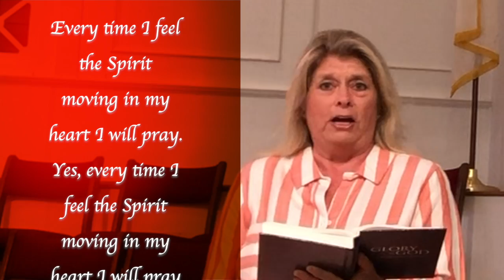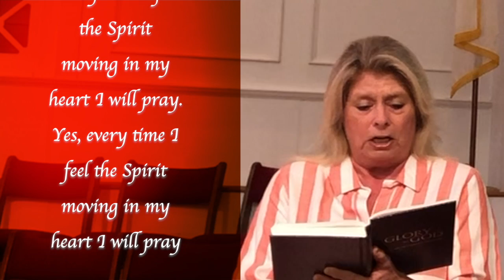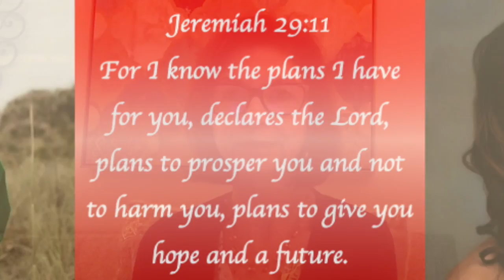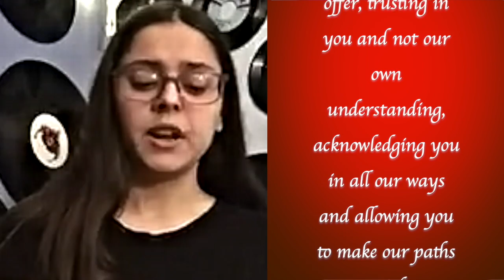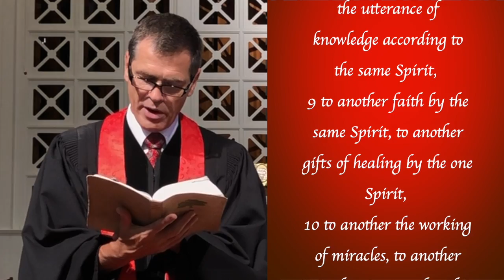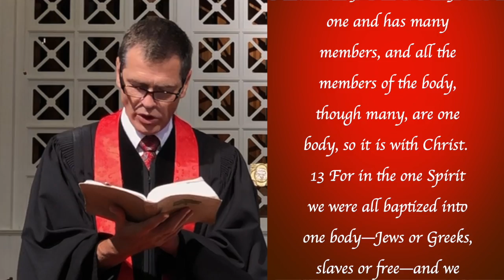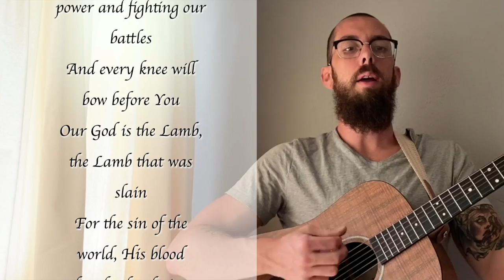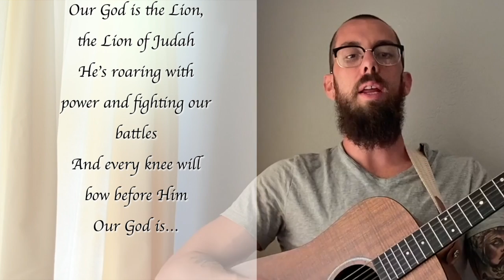First Pres Deland - Worship Service - May 31st2020 - Pentecost Sunday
First Pres Deland - Worship Service - May 31tst 2020